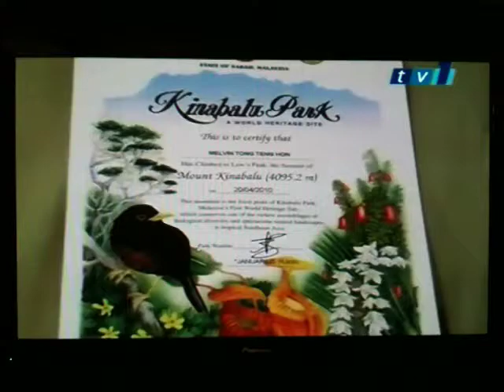Melvin Tong's Climb of Hope for Shelter Homes in TV1 News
This is a video coverage done by Hazel Desmond of Radio Television Malaysia (RTM), TV1 for Melvin Tong's success in conquering Mount Kinabalu with crutches. It was aired on May 6, 2010 in the National News in Malay language.

To give you a brief overview about the campaign, Shelter Home for Children organized a Charity Climb up to Mount Kinabalu on the 18th - 21st of April 2010 to raise funds for their efforts in caring for the abused, abandoned, stateless and refugee children in Malaysia.

With the theme, THE CLIMB OF HOPE - STOP THE ABUSE! SEE IT, HEAR IT, REPORT IT!, Shelter hopes to raise RM100k for their endeavors.

Taking on the plight this year is 25 year old Melvin Tong from Malaysia. Melvin comes with an interesting story and an inspiration to all. Melvin was diagnosed from a rare type of malignant tumor known as fibrosarcoma, a soft tissue cancer that necessitated a limb amputation when he was 17. He had a hip-disarticulation on his right leg shortly after the biopsies confirmed his diagnosis.

Despite his challenges, Melvin believes that "If you put your heart and soul as well as your time, effort and love in doing something, nothing is impossible", and is willingly taken up the challenge for the sake of the children.

As such, you would find in this interview a little more about Melvin and to learn more about his passion and determination as to why he has willing agreed to take up this challenge for the children.